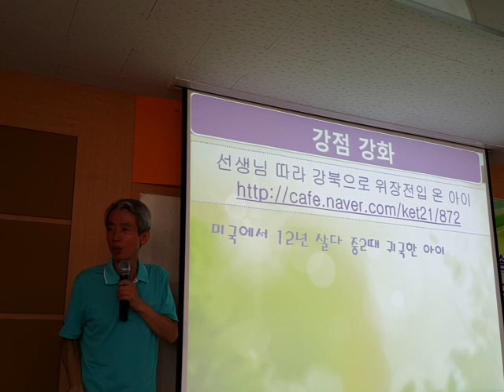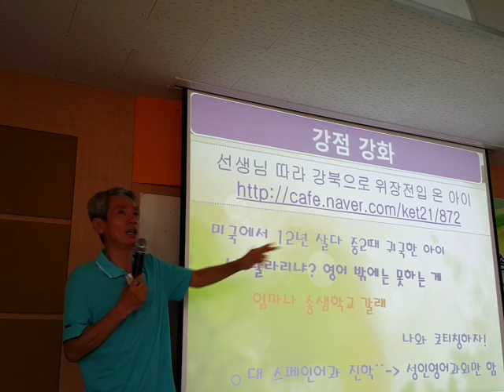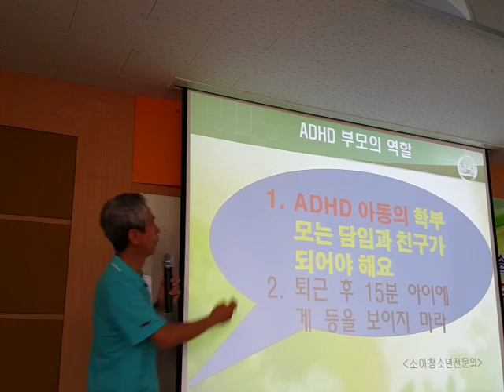귀국자녀 강점 강화